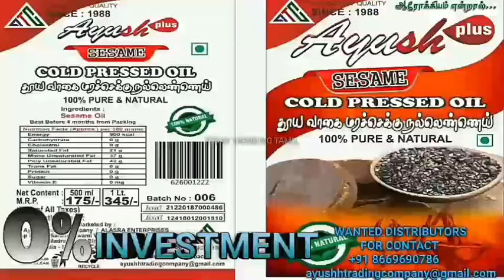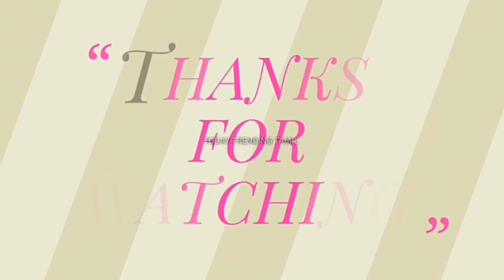Kuppam tomato wholesale market / and telephone conversation / imran's business info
Bala
Kuppam po
Chittor dis
Andhara